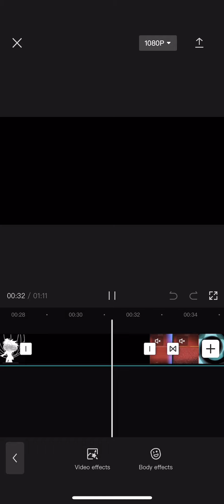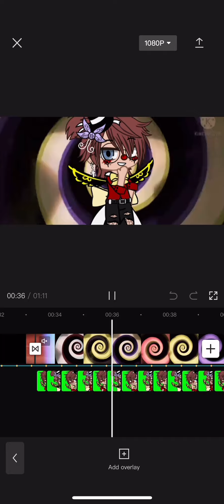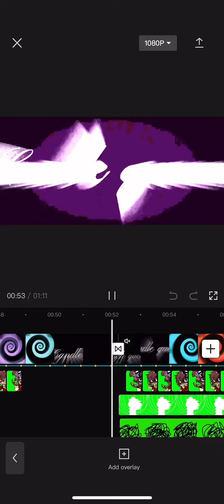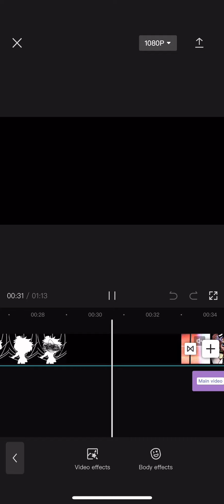//Candle Queen//Behind the scenes//